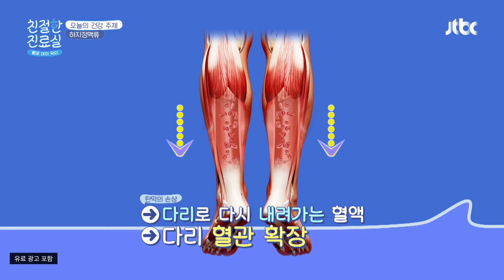다리 피부 밖으로 혈관이 튀어나오는 질환, '하지정맥류' 친절한 진료실(hello my doctor) 46회 | JTBC 210531 방송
다리 피부 밖으로 혈관이 튀어나오는 질환, '하지정맥류'